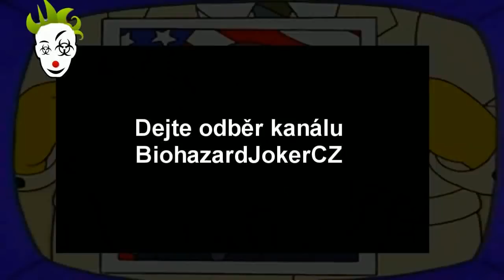Český Let's Play Mafia II DLC | Part 4 - Polomtrvý Marty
Celej part o jedné misi. Mohlo to být klidně hotové na první dobrou. Ale to bych nesměl jet LP.